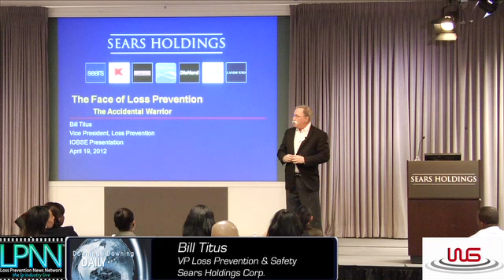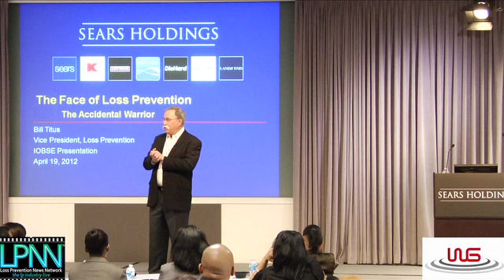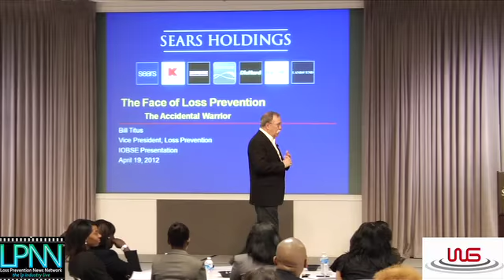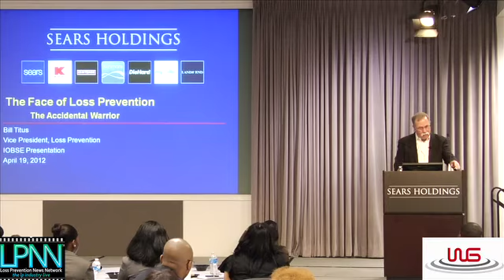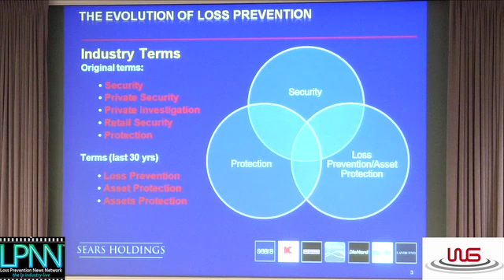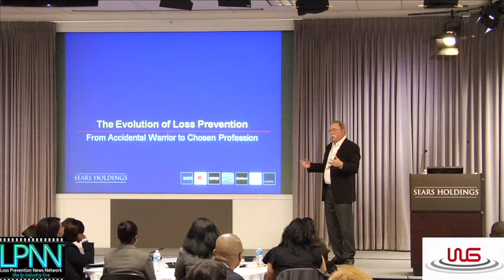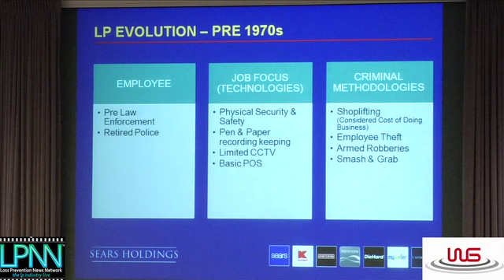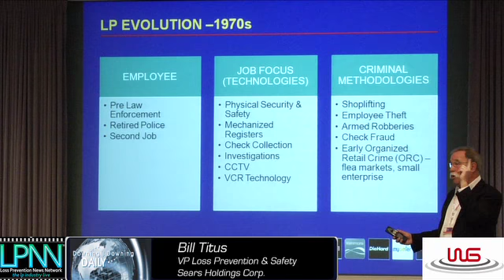The Face of Loss Prevention - Bill Titus, Part 1